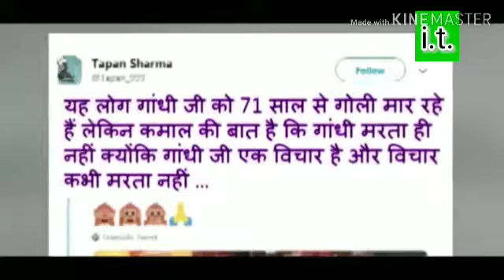बापु की तसवीर पर गोली चालाने वाली पूजा शगुन का पूरा सच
बापू की हत्या करने वालौ का सच